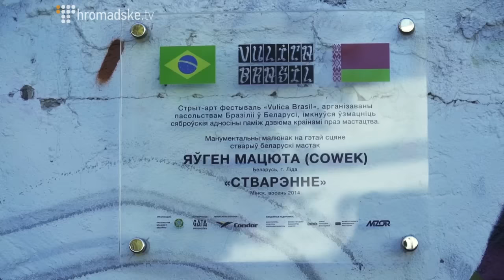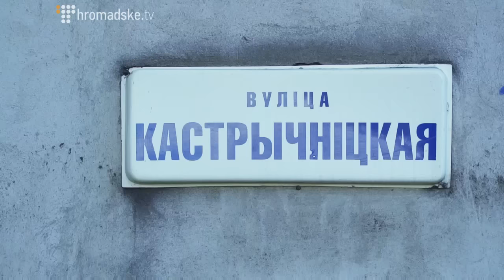Інший Мінськ. Кастричніцкая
Вулиця поблизу найбільшого заводу столиці Білорусі перетворилася на центр молодіжного життя. В чому секрет? Просто поруч немає урядових і житлових будівель – ніхто не створює перешкод.

Величезні графіті, намальовані білорусами спільно із бразильськими райтерами додають шарму Кастричніцькій. П'ять кафе, бар/нічний клуб, тренажерна зала, чотири фотостудії, event-простір, виставковий майданчик, фотолабораторія, поліграфія,  три заводи, дві ІТ-компанії. А все починалося з одного кафе під «Мінським заводом Жовтневої революції»

Донедавна у столиці Білорусі молодь збиралася на вулиці Карла Марска. Саме там розташовані заклади відпочинку. Але міська влада наклала обмеження на їхню роботу – вулиця втратила звичний ритм життя...

/ Нікіта Мєкєнзін